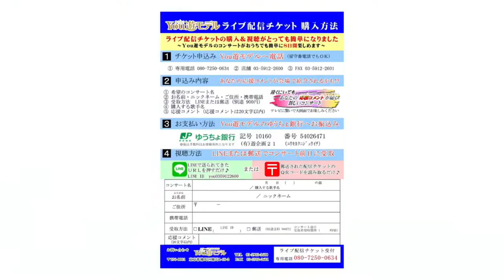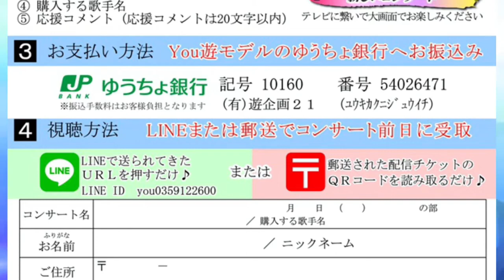金村ひろし② ♪立山蓮峰【2021 05 20 第４回You遊ライブ ミニコンサート in高田馬場 午前の部】